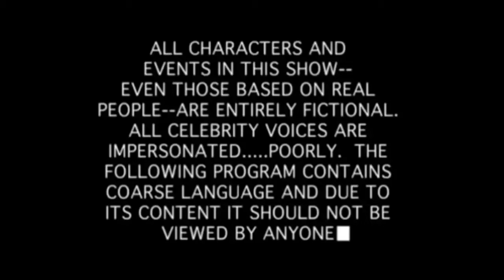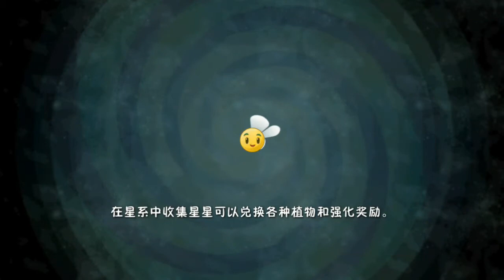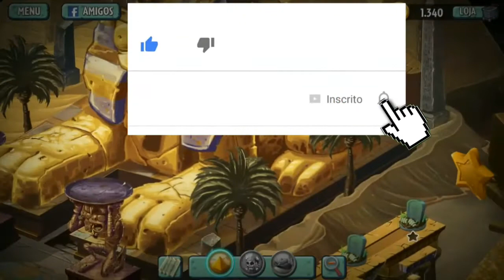Plantas vs zombies 2 versão chinêssa primeira vez kkkk (PT_BR)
Spero que continuem me apoiando e vou fazer vídeos mais legais pra vcs